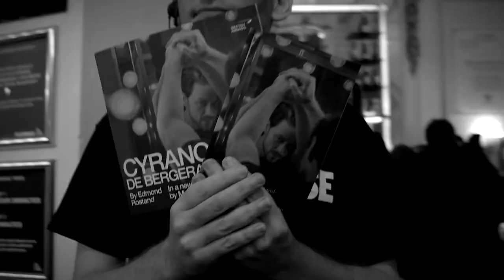Cyrano de Bergerac | Opening Night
Edmond Rostand’s Cyrano de Bergerac is being reimagined and freely adapted by Martin Crimp. Cyrano is a strong-willed man of many talents, a soldier, a duelist, a poet and a musician. However, his abnormally large nose makes him unsure of himself. He is, however,  sure that no one would ever be able to love him as he is. Roxane is the object of his affection, but he knows that nothing can come of his feelings for her. He is dejected when she shares with him her love for the handsome young Christian and extracts from him a promise to keep her beloved safe. What lengths will Cyrano go to in order to keep his promise? Will his words ever be able to overcome his physical appearance? What will become of his unrequited love?